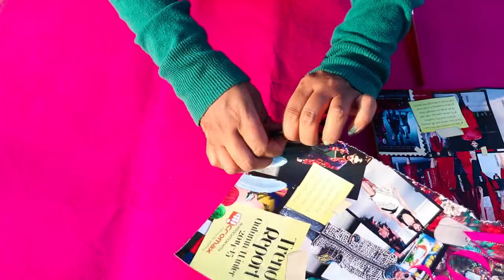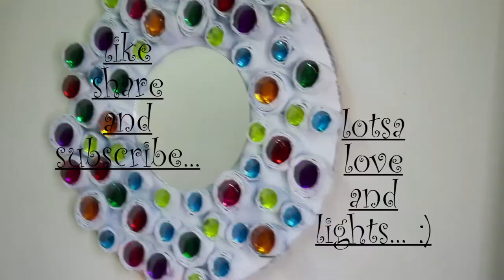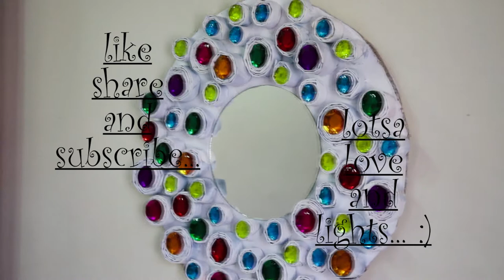DIY -Wall Art (Waste Magazine)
DIY Wall Art made using Waste Magazine,Cardboard,Mirror and Beads
What You Need - 1 Circle Cutted Cardboard, 1 White Spray Paint, 1 B-6000 Glue, 3-4 Different Color Beads, 1Circle Mirror And Waste Magazine.

Video Effects - Adobe Lightroom CC
Video Editing - Adobe Premiere Pro cs6

LOTSA OF LOVE AND LIGHTS :)